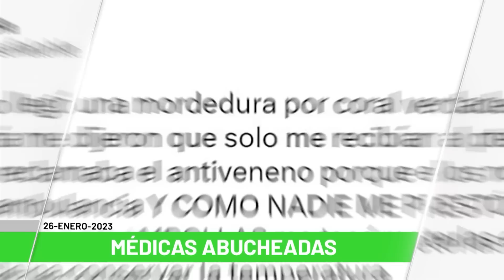Titulares de Teleantioquia Noticias - jueves 26 de enero de 2023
Noticias. Savia Salud pedirá prórroga a Supersalud. Abucheadas médicas tras comentarios en redes. Se robaron dos desfibriladores en hospitales. Hombre de 34 años murió en medio de un robo. En Necoclí temen crisis humanitaria, aumentan migrantes. Lecheros buscan mano de obra para labores. Reconocimiento a modelo agroalimentario. Sigue protesta de comunidad de La Mojana. 55 mil cupos para Buen Comienzo. Reunión hoy de Alcaldía para caso de Atavanza. Tres lesionados en incendio estructural.